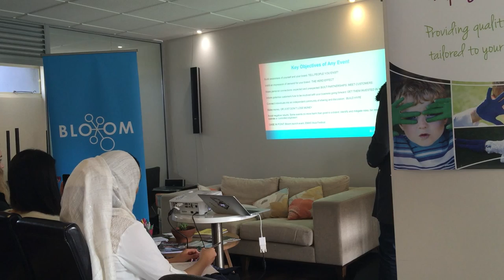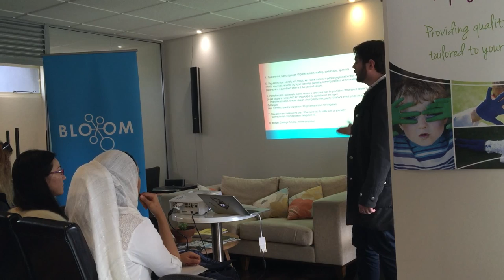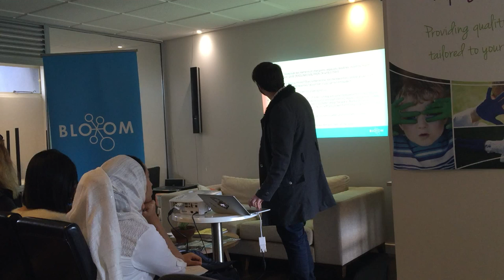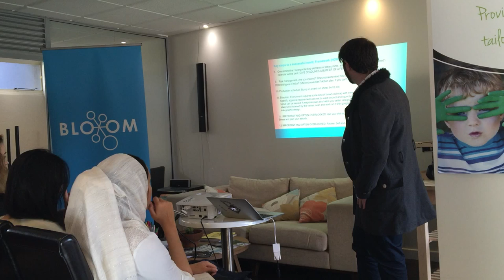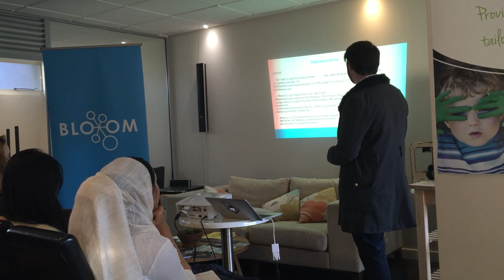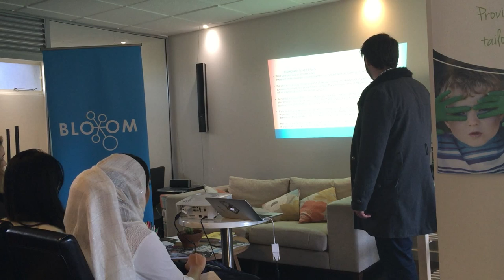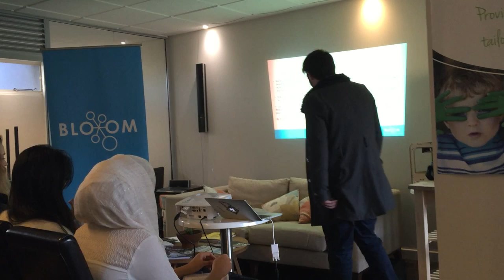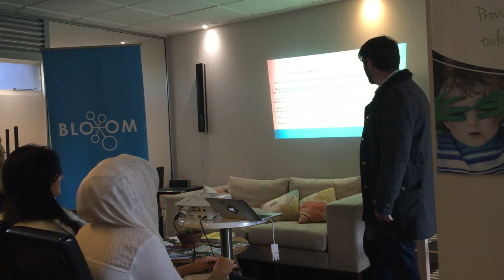Event Management: From Party to Profit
Iain McIntyre, an event management guru from EMAS and Empyrean Events has worked with some of Perth's leading event management companies including Mellen Events, Boomtick and Limelite. Iain will help you discover the power of event management and how to best utilize it to market your business whether it will be a brand launch, product launch, exciting annoucement or your end of year function.

You’ll learn how to use events to serve your business, create demand for your brand and make lasting connections. Then we'll tackle the regulatory framework, licensing, outsourcing and the promotion plan. Iain will equip you with all the tools you need to make your next event a success.